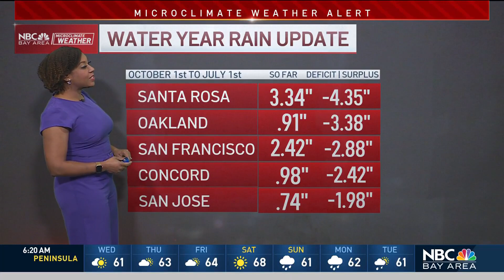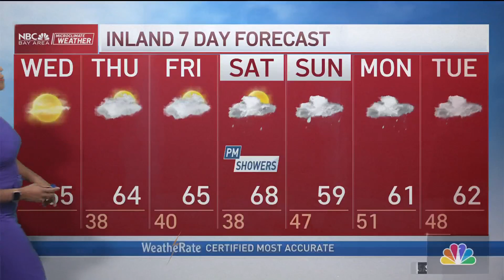Bay Area forecast: Foggy start, nice day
Meteorologist Kari Hall has a look at a changing weather pattern that will eventually bring rain in the Microclimate Forecast.